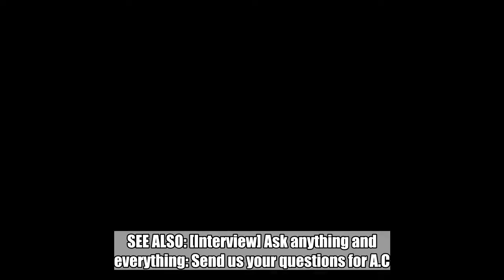YoonA becomes the first solo K-pop act to sell out a Thai fanmeet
YoonAÂ has completely sold out her Thai Fanmeet.She'll be in Bangkok's Thunder Dome for 'So Wonderful Day Story_1 in Bangkok' on July 7th. Tickets went on sale on the 9th, and she sold out all 3,800 seats. She's the first K-pop solo female artist to completely sell out the Thunder Dome.SEE ALSO: [Interview] Ask anything and everything: Send us your questions for A.C.E!Congratulations to YoonA. Girls' Generation,YoonA,